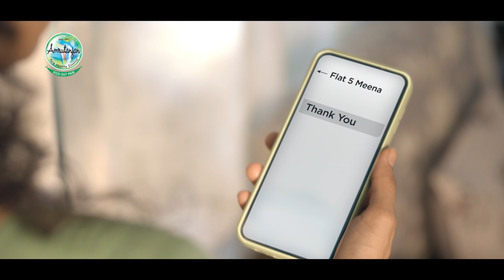Amrutanjan Maha Strong Balm Ad for quick pain Relief (Bengali - 2024)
Amrutanjan New Maha Strong Pain Balm, a product from India’s most trusted pain management brand enriched with 8 natural herbs, starts working within 2 minutes.